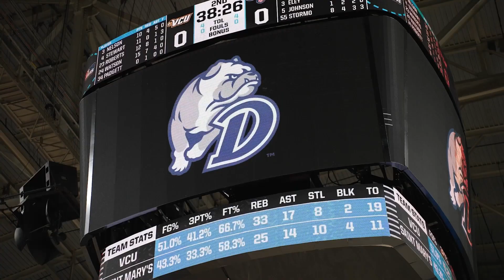𝐍𝐂𝐀𝐀 𝐓𝐨𝐮𝐫𝐧𝐚𝐦𝐞𝐧𝐭 𝐑𝐞𝐩𝐨𝐫𝐭 | Round One Preview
"We're playing the ACC Champs... We know it's a tremendous challenge, but also excited about it."